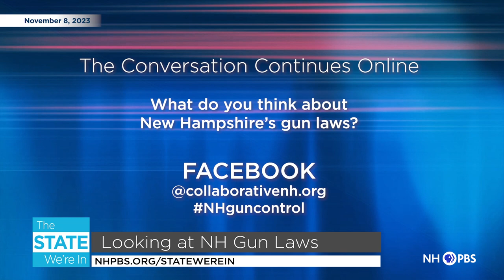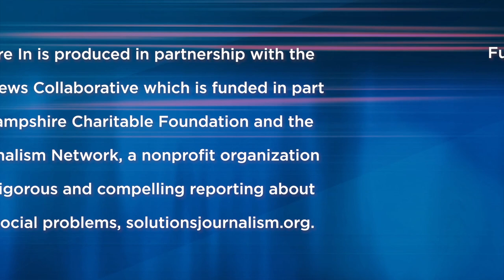The State We’re In: Looking at NH Gun Laws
Anna Brown, Research and Analysis Director for the nonprofit, nonpartisan Citizens Count, talks about New Hampshire’s gun control laws and preventing a mass shooting here in the Granite State.